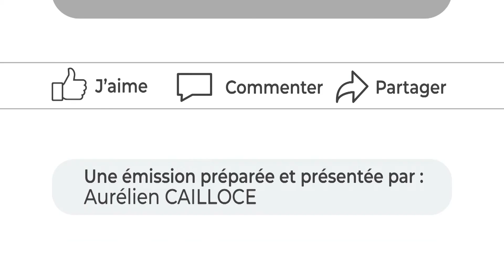Les Sarthois(es) du Web - Zombies Vs Survivants au Parc Manceau (Partie 4)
I – Table Ronde sur le Coaching (Partie 1)

Le coaching se fait de plus en plus en France. En 2021 nous sommes passés de 1600 à 4000 coachs, quelle est cette nouvelle profession, comment devenir coach ? Pleins de questions auxquelles 3 coachs professionnelles vont répondre pour vulgariser cette profession

II – Du Bien-Être et du Digital (Partie 2)

Suite de la table ronde sur le coaching, faire attention aux arnaques, repérer les vrai(e)s professionnel(les) de cette profession.

III – Une école de Pôle Dance et la Chronique Jeux-Vidéo  (Partie 3)

Chaque semaine découvrez le portrait d’une sarthoise ou d’un sarthois ! Cette semaine nous sommes allés à Champagne à l’Eagle Pole Studio à la rencontre d’Eva Lagarde et de son école de Pole Dance.

Une fois par mois, Fury vous raconte de folles histoires sur les jeux-vidéo, ce mois-ci on s’attaque à Donkey Kong de 1982 et à des nouveaux jeux crées sur d’anciennes consoles comme la Mega-Drive

IV- Zombies Vs Survivants au Parc Manceau (Partie 4)

En collaboration avec Innov Event, Secret Mans & Re’Bel Communication, fêtez Halloween d’une façon innovante en Sarthe. Incarnez pendant deux heures soit des survivants ou des zombies jusqu’à 200 joueurs par session uniquement le 29 octobre au Parc Manceau.

Synthé Invités et Chroniqueurs :

Naziha Aliane : Consultante en Management d’équipes
Uriell Claire Aballéa : Coach Mindset & Energiticienne
Carole ROUAULT LEMAITRE : Coach Professionnelle
Maxime Aka Furie : Chroniqueur Jeux-Vidéo
Laura Bel : Présidente Re’Bel Communication
Josselin Le TOQUIN : Dirigeant Secret’Mans